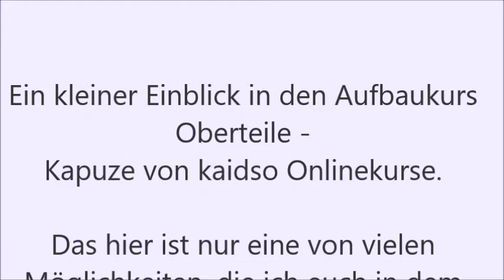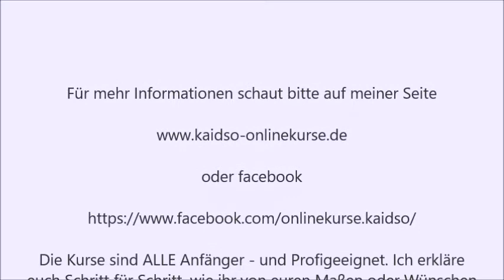Kapuze Mütze mit Ohren nähen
Ich werde ja immer wieder gefragt, wie die Kurse aufgebaut sind bzw. was man lernt und wie das funktioniert.

Erst einmal handelt es sich bei den Kursen um Onlinekurse. Die sind über meine Seite für euch in eurem Kundenkonto jederzeit und ohne Limitierungen erreichbar. Gerade stellen wir auch um auf eine Downloadfunktion, so könnt ihr die Kurse auch ohne Internetverbindung sehen. Ihr könnt also ganz bequem von zu hause aus lernen und vielleicht auch einfach schon direkt mitmachen.

Es gibt Grundkurse, in denen geht es um grundsätzliche Dinge wie Maß nehmen, Maße übertragen, eigenes Schnittmuster entwerfen, Korrekturen vornehmen, Varianten etc.

Dann gibt es dazu Aufbaukurse, in denen ich anhand von ganz unterschiedlichen Beispielen zeige, wie man die Schnitt umsetzt.

Zum Beispiel gibt es derzeit für den Grundkurs vom Oberteil die Aufbaukurse Kapuze, Ärmel, Taschen, Ausschnitte, Wickelmantel / Wickeljacke, Tunika, Jacken, Kleider, Teilungsnähte. und in jedem dieser Kurse bringe ich euch bei, wie ihr die verschiedensten Varianten umsetzen könnt.

So könnt ihr später selbstständig eure eigenen Ideen und Designs umsetzen und anwenden.

Ich lege bei meinen Kursen sehr großen Wert darauf, dass ihr die Inhalte versteht und zu hause auch wirklich nachmachen könnt. Ich verzichte dabei größtenteils auf Fachlatein oder komplizierte Berechnungen.

Ausserdem bin ich natürlich jederzeit auch persönlich für eure Fragen ansprechbar. Ihr erreicht mich so: